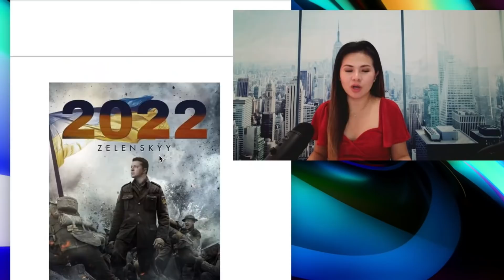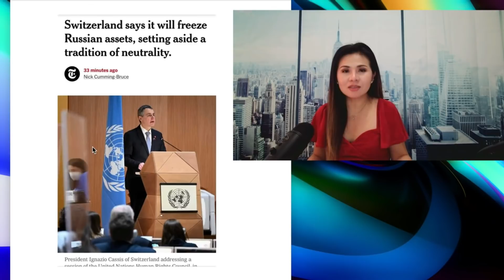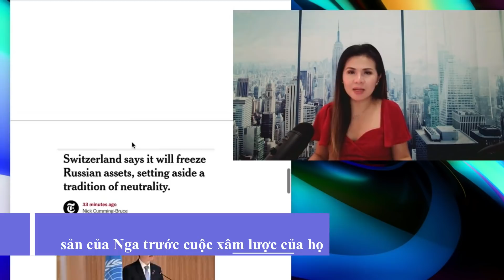Người Ukraine nói nước Việt Nam cần làm rõ lập trường của mình lên án quân xâm lược